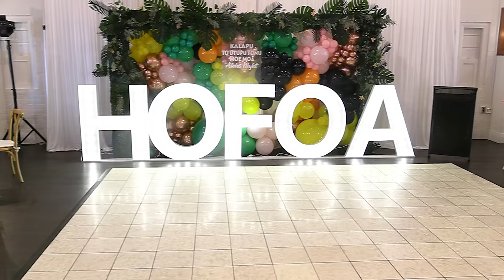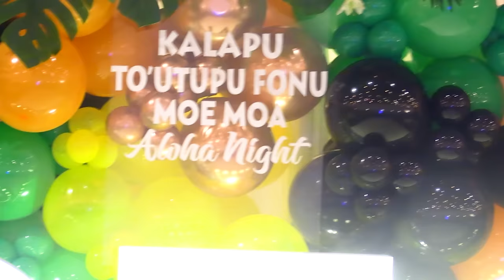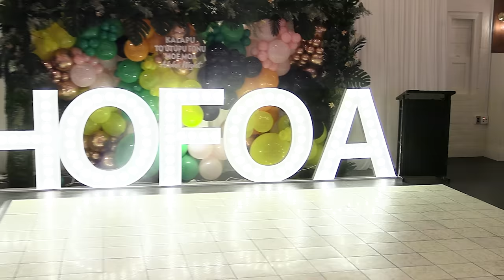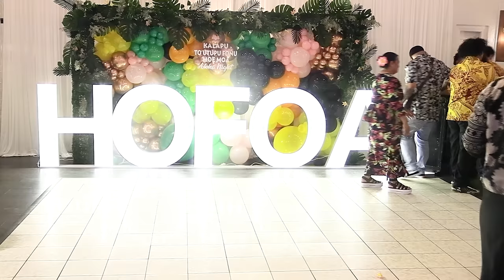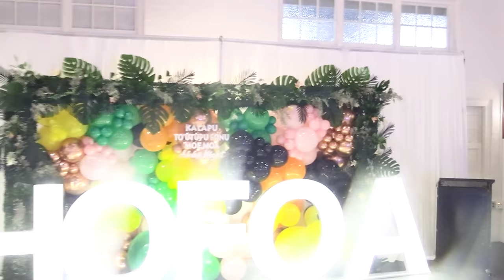Kalapu Toutupu Fonu moe Moa Aloha Night at Auckland Racing club Ellerslie Mapa Media Network